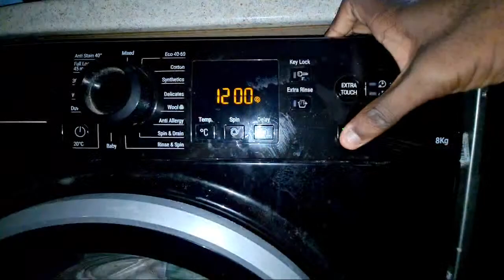Highlight 1:55 – 6:55 from Hotpoint NSWR843C Mixed 40c Full Cycle